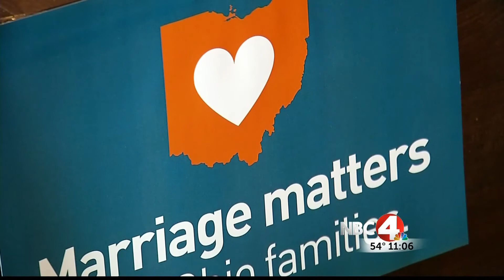Columbus Black Ruling Ch 4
Judge Black's DOMA ruling for Ohio